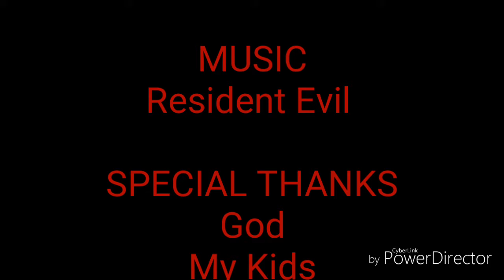Let's Play Zombie Anarchy. Episode 2. Day 3 of Camp.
Hey guys. In this episode I show you more of the camps upgrades as I unlocked a new character Igor. We also play and raid some zombie camps.
Now on Twitch TV follow us on the UoArcAngel channel.
Sub for sub just leave your channel in the comments.